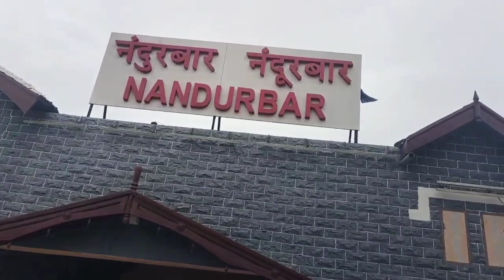surat to nandurbar train journey //surat to mh:39//indiarailway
surat to nandurbar train journey //surat to mh:39//

in joy karo bhai and support for my youtube channel gys